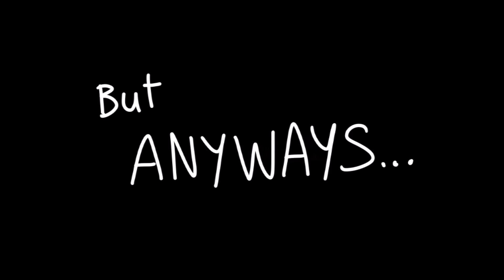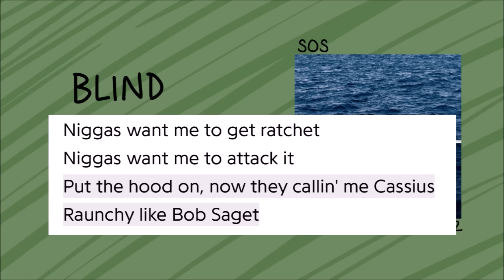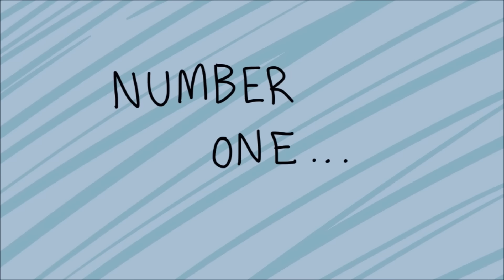Ranking Every SZA Song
Killing your ex is not the best idea. You know what is? Watching this video in its entirety and finding out what my favorite and least favorite SZA songs are. Enjoy!

sza, sos, ctrl, killbill, snooze, kendricklamar